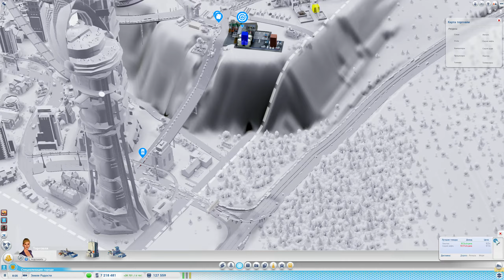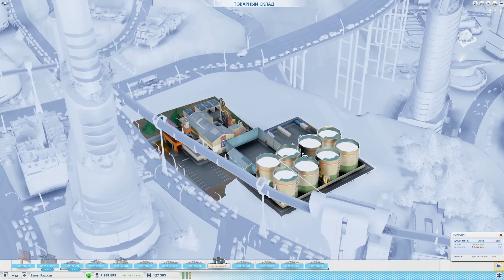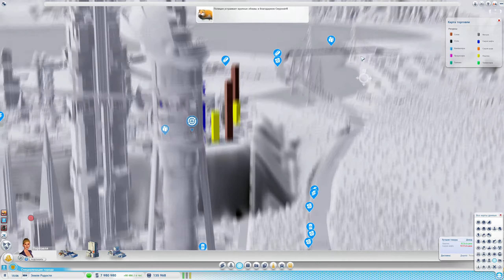SimCity: Города Будущего. Омега. Часть 21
Отстраиваем Мегаполис, в Потрясающей Игре, SimCity: Города Будущего.
Добро пожаловать на канал Дяди Гоши!